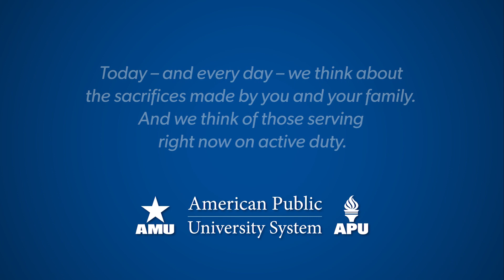A Veterans Day Message from General Alfred Gray, Board of Trustees Chairman | APUS